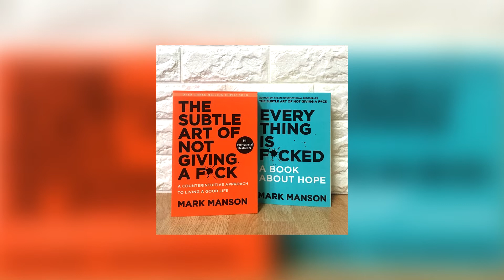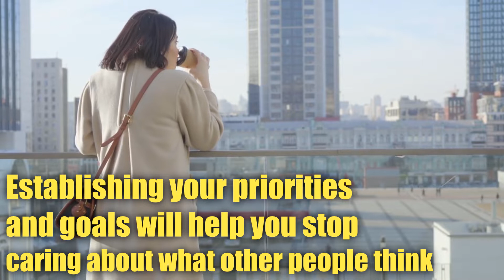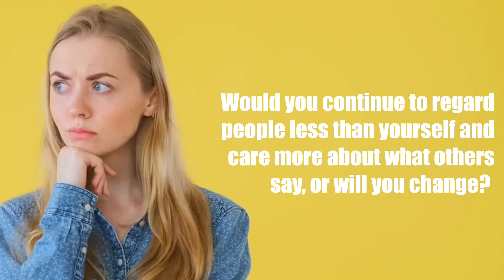Tips on how to not give a sh*t about Other People's Opinions about YOU!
Are you tired of worrying about what other people think?

Are you sick of people judging you for every decision you make?

Are you ready to shut out the noise and follow your own path without remorse?

Leadership and motivation is the key to staying inspired in the world today. These inspiring quotes and motivation videos are designed to help you continue to be successful in life and in business. Using these wise words will keep you performing at your best and living life to the fullest. We are here to win at life and to enjoy every moment.

When the stressors of life begin to take over, we need to stay positive. Maintaining a positive and affirming approach to life will help us maintain a high level of performance, a balanced life and strong mental health.

Please use these videos to keep you and your business running strong. Build great teams and lead them to success.